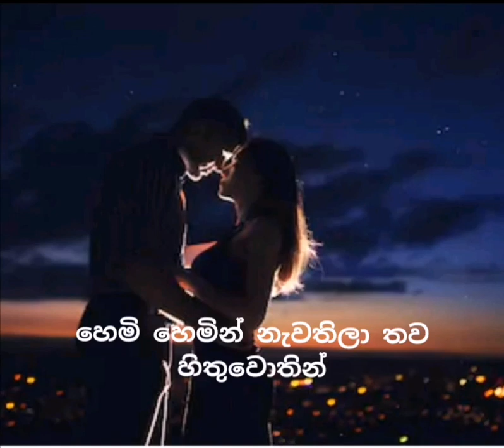Pawela kodu akase shot song singing by madhusanka